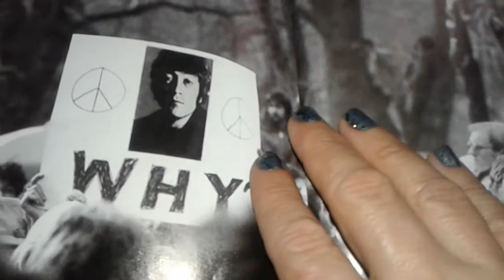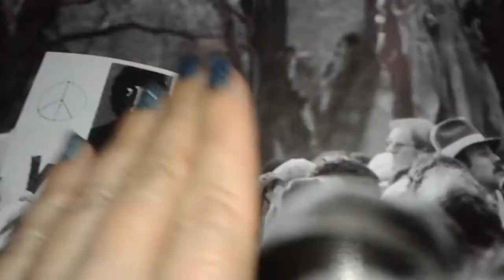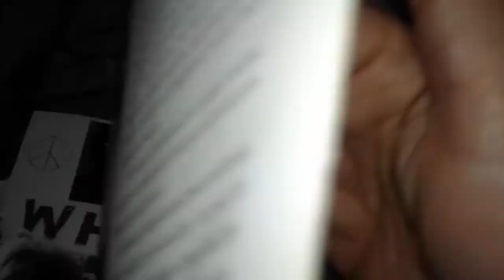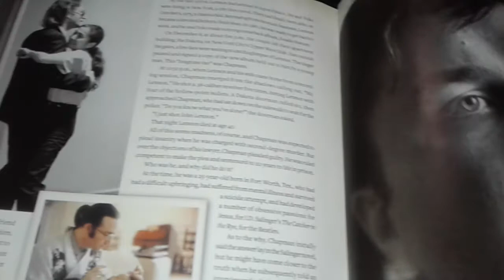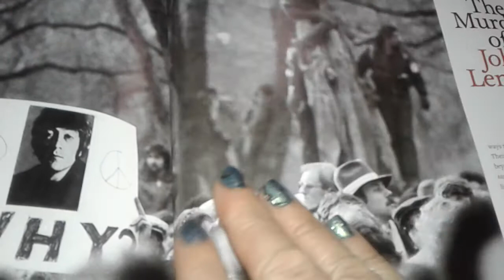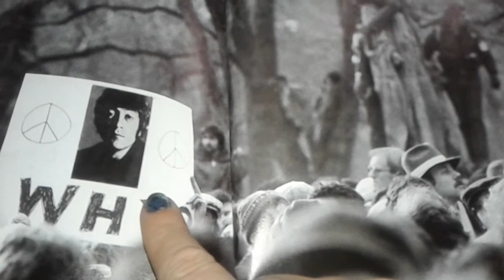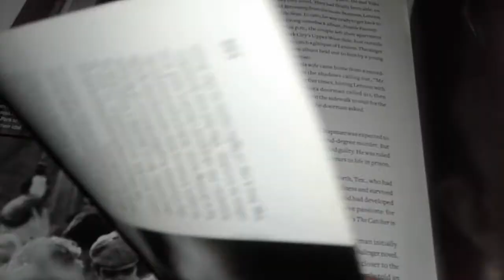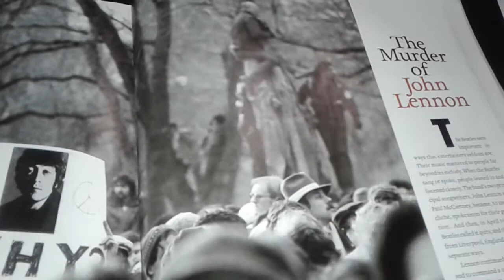The murder of John Lennon( beatles)